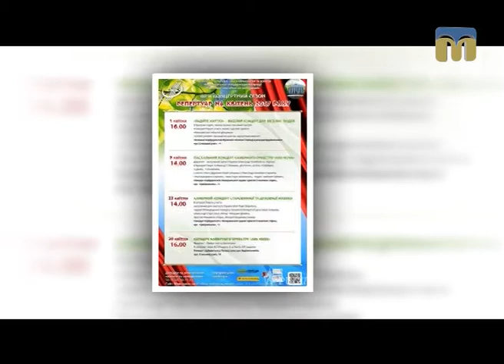Афіша Миколаєва: фестивалі, виставки, вистави, концерти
Що пропонують миколаївцям театральні і концертні зали, розважальні майданчики міста? - Розповідає “Афіша Миколаєва”.

Автор рубрики: Тетяна Макушева.